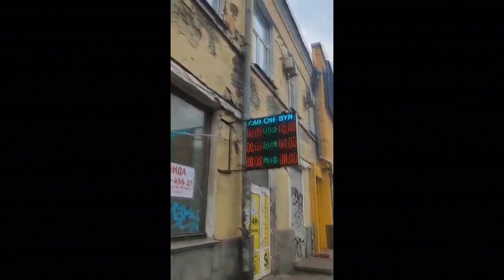Streams of civilian vehicles heading out of Kiev amid progressing conflict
The Ukrainian capital Kiev saw heavy traffic Friday of civilian vehicles escaping the city that has become a target in the ongoing conflict with Russia.

As the skies were lit up by explosions around Keiv for a second night, those who'd stayed ran again for the cover of the capital's bomb shelters.

Hundreds of thousands had already fled after the first night of bombardment, or at least tried, queuing for supplies before they left.

Long lines were formed in petrol stations as cars heading for the highways. The streams of civilian vehicles were blocked as Ukrainian tanks were re-deployed to repel them.

Many did still make it out though – all the way to the Polish border. As Europe prepares for a new wave of Ukrainian refugees.

Amid signs this half-deserted city may soon be encircled, Ukraine's president – his exact whereabouts unknown – said he feared he'd be assassinated, and issued another plea for help.

Russian forces have blockaded the Ukrainian capital from the west, according to Russian Defense Ministry spokesman Igor Konashenkov.

Other cities across the country continue to be struck too, from Kharkiv, to Mariupol and Lviv.